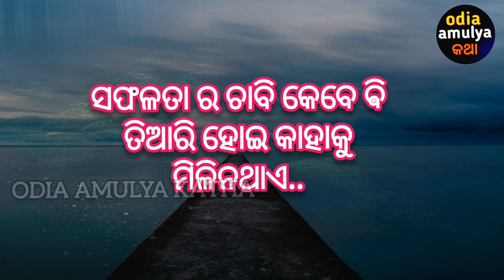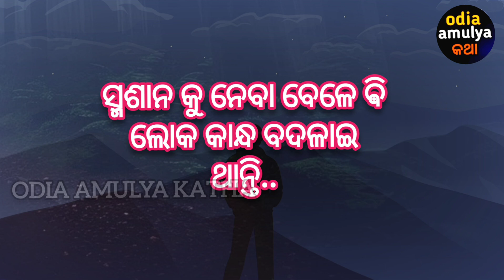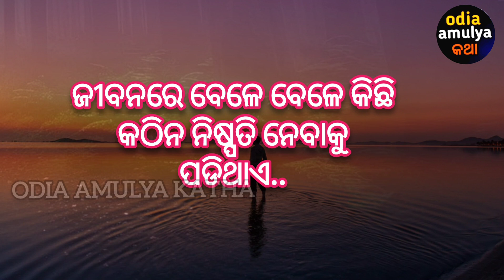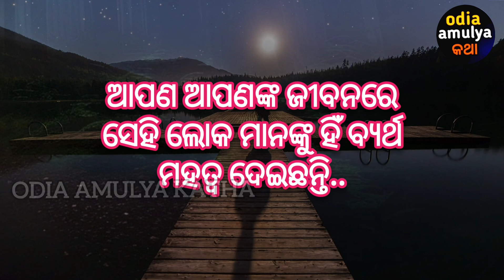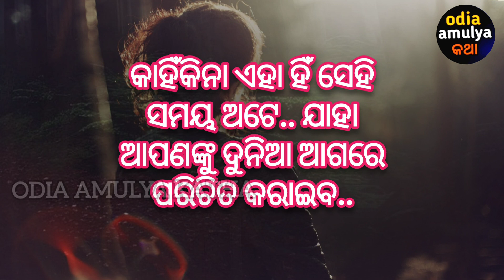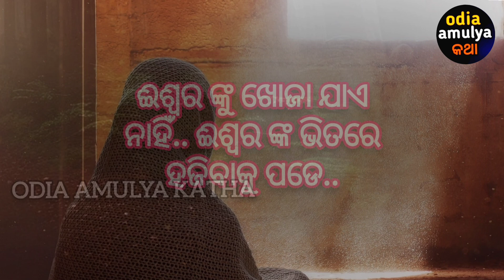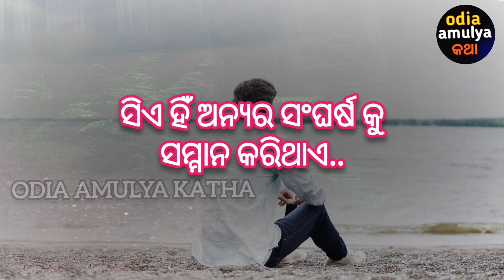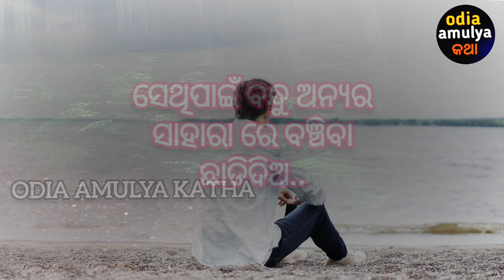ମନ ଦୁଃଖ ରେ l Odia Motivational Quotes l inspirational Quotes l Suvicharoo Quotes l Odia Quotes l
video content
1-life changing quote
2- inspiration and motivation quote
3- inspiration quote
4- positive thought
5- odia suvichaaro
6-odia suvichaaro quote
7- odia inspirational quotes
8-odia motivational quotes
9- odia success quote
1o- odia anuchinta
11-heart touching inspiration quote in odia
12-odia sadhubani
13- how to succeess in life
14- how to happy in life
15-how to happy alone
16-odia nitibani